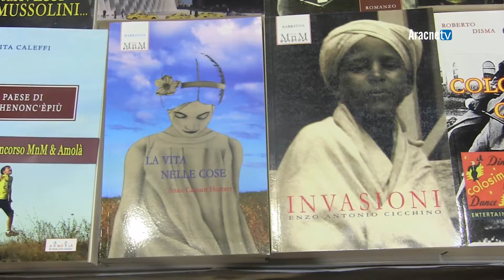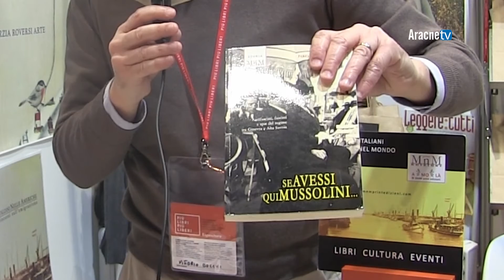EIF n. 782 - Vittorio BOCCHI (MNM PRINT EDIZIONI e AMOLA'). Più libri più liberi, edizione 2019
Dal 4 al 8 dicembre 2019 ha avuto luogo, presso il Roma Convention Center La Nuvola, la diciottesima edizione di "Più libri più liberi", la Fiera Nazionale della Piccola e Media Editoria, promossa e organizzata dall’Associazione Italiana Editori (AIE).
Tra gli editori presenti, provenienti da tutta Italia, c'era anche MNM PRINT EDIZIONI e AMOLA' rappresentata da Vittorio BOCCHI